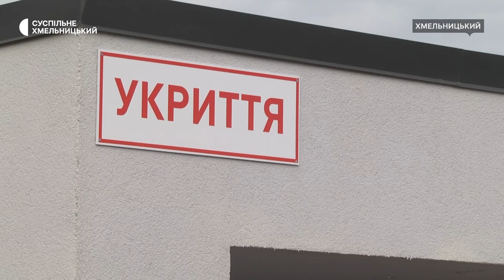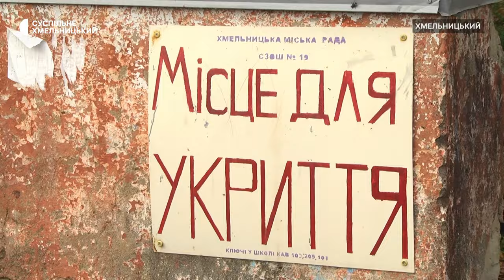У Хмельницькому збудували укриття за 25 мільйонів гривень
Протирадіаційне укриття для школярів, вчителів та жителів мікрорайону збудували в Хмельницькому. Про це Суспільному розповіла директорка гімназії Наталія Воронецька. За її словами,  дотепер користувалися укриттям в дитячому садку або в підземному переході, і обидва варіанти були незручними. Терішнє сховище дозволить дітям вчитися в одну зміну і проводити уроки й під час повітряних тривог.